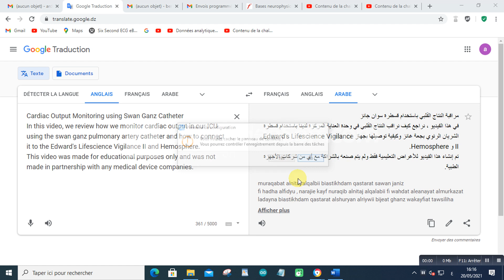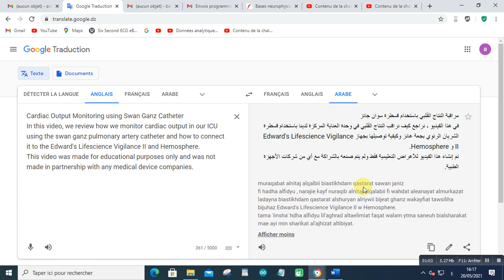مراقبة النتاج القلبي باستخدام قسطرة سوان جانز